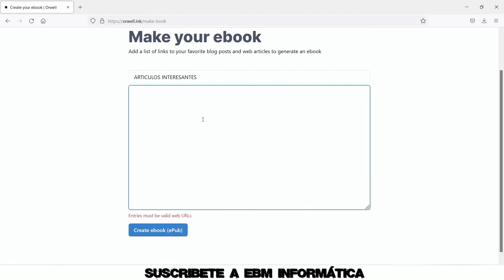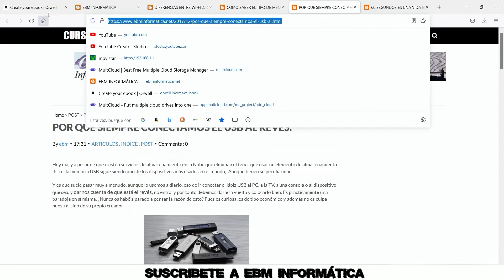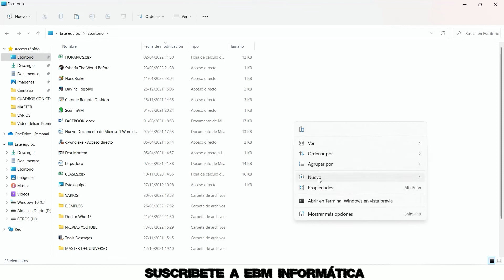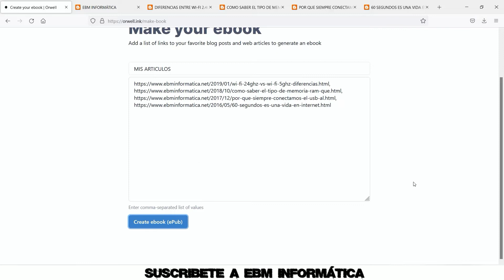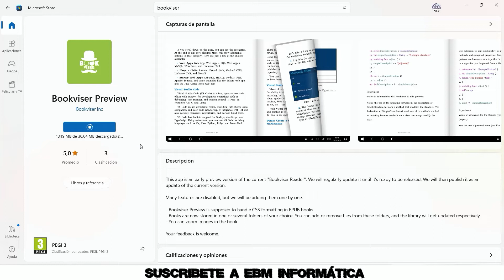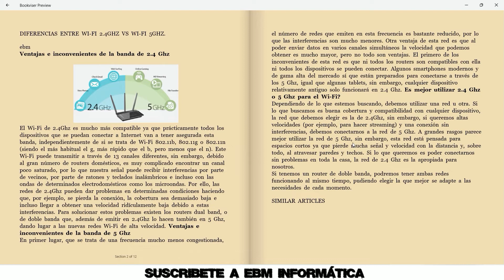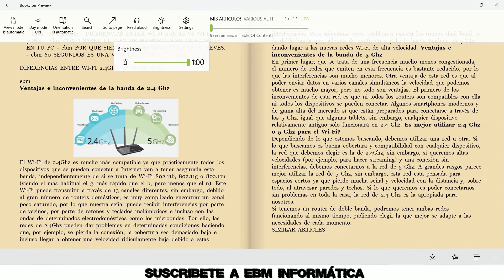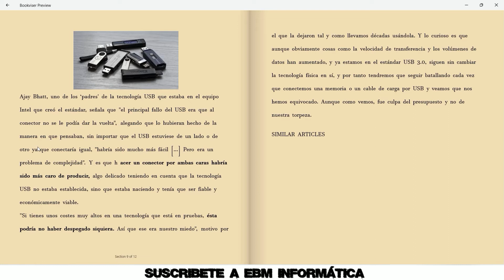CONVERTIR PÁGINAS WEBS (ARTÍCULOS)) EN EBOOKS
En el video de hoy, te explicamos, CONVERTIR PÁGINAS WEBS (ARTÍCULOS)) EN EBOOKS.